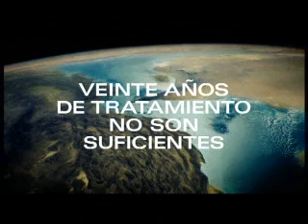Un anuncio incómodo: La Tierra se cura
Digital+ y Greenpeace han reunido a los más destacados creativos de nuestra publicidad en una campaña sin precedentes para luchar contra el cambio climático.'La Tierra se cura' es una idea de Alberto Astorga, de Tándem BBD.